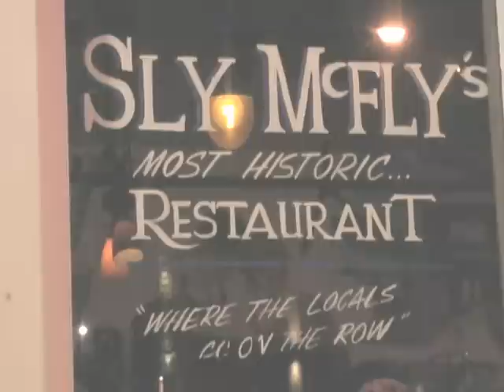NEAL BANKS BAND MONTAGE I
Neal Banks Band plays various songs...Video by Johnny Bristol